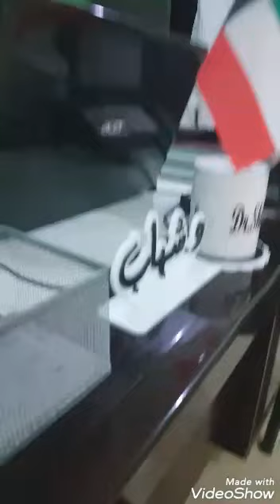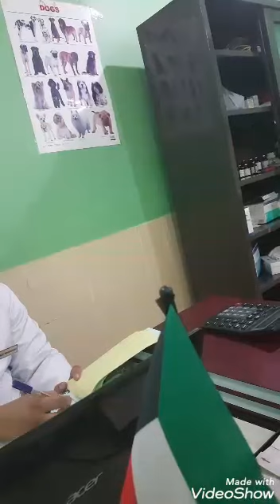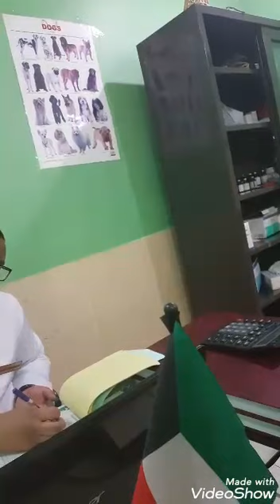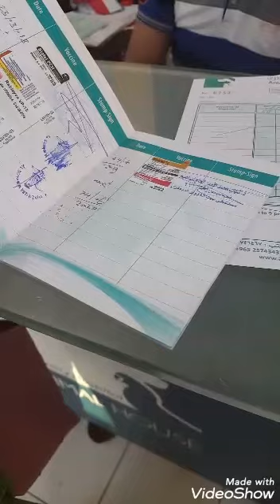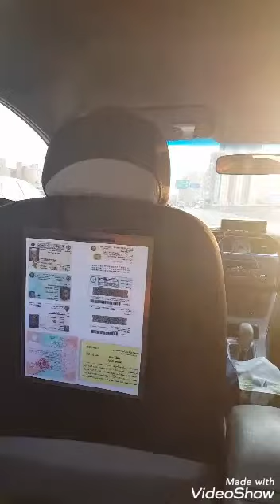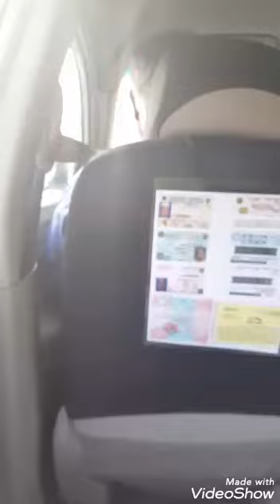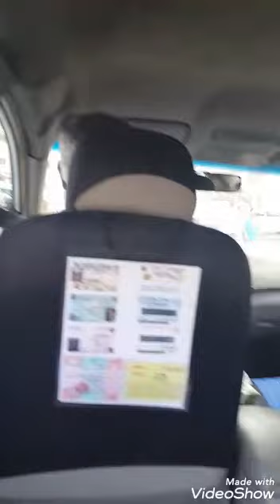Paano ba Ma uwi ang Pusa from kuwait to Philippines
gilog vaciene